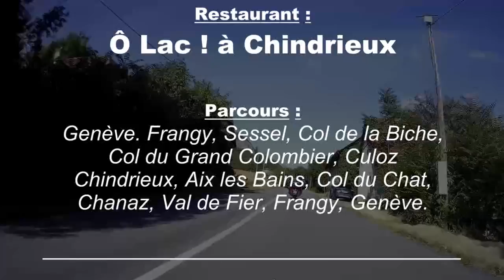2020.07.04 Grand Colombier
Claude LOUVET -  Genève. Frangy, Sessel, Col de la Biche, Col du Grand Colombier, Culoz, Chindrieux, Aix les Bains, Col du Chat, Chanaz, Val de Fier, Frangy, Genève.